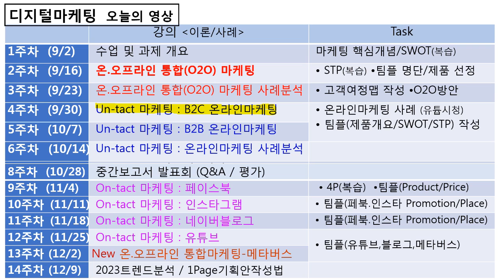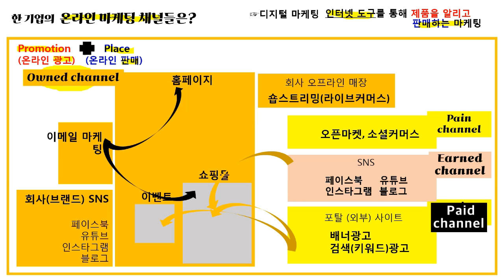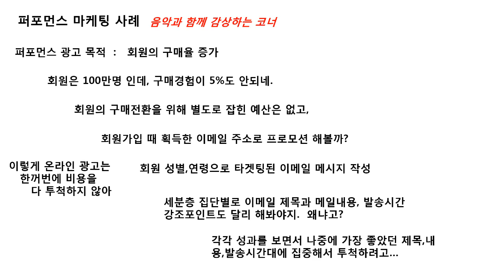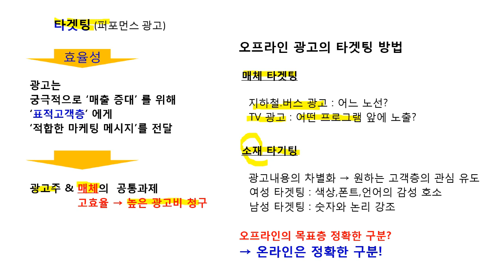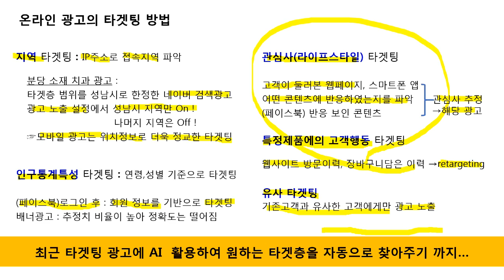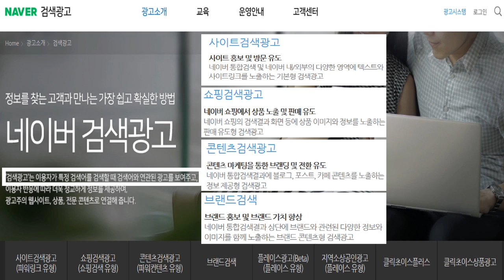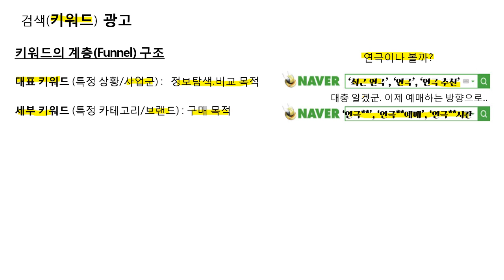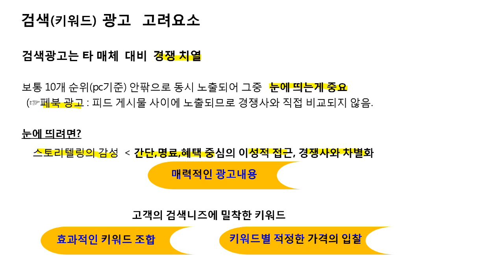[디지털마케팅클라쓰]EP4-1#온라인마케팅핵심개념#배너광고#검색광고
마케팅직군의 취준생이면 기본적으로 알아야 할 온라인마케팅의 핵심개념으로서 키워드광고와 배너광고에 대해 알기쉽게 설명하였다.